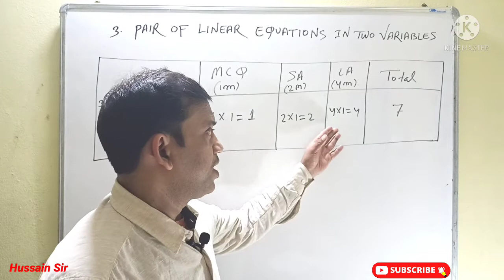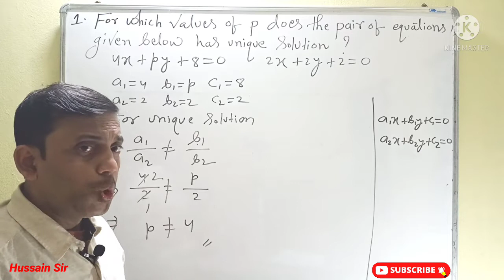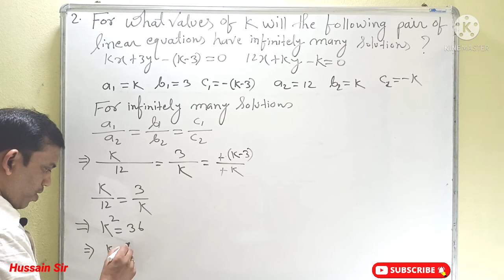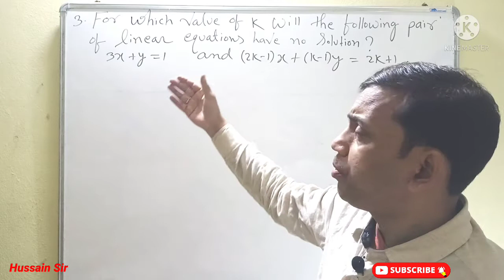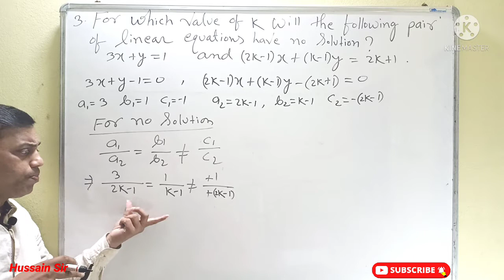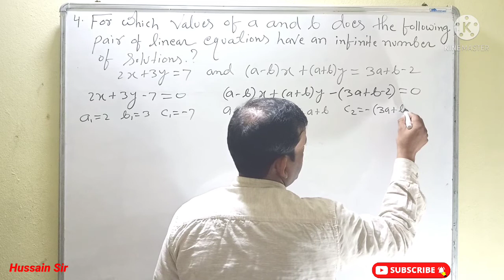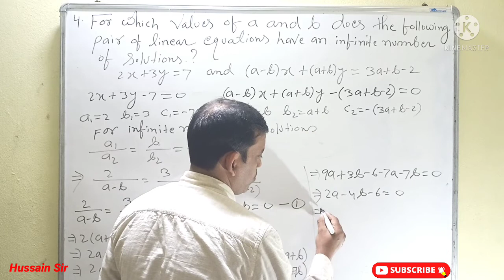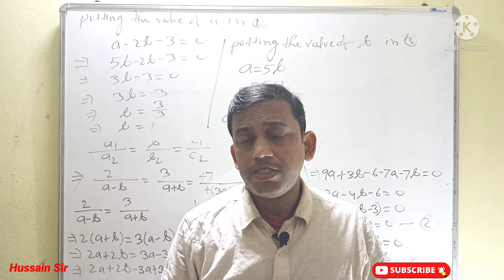IMPORTANT QUESTIONS SERIES OF MATHEMATICS HSLC EXAMINATION 2022.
Mathematics classes from IX to XII